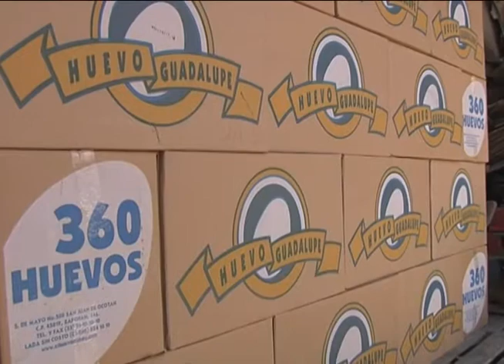No prevén mayor incremento al kilogramo de huevo y pollo